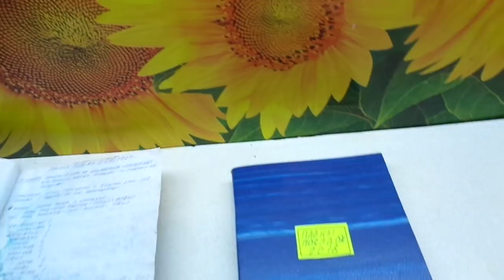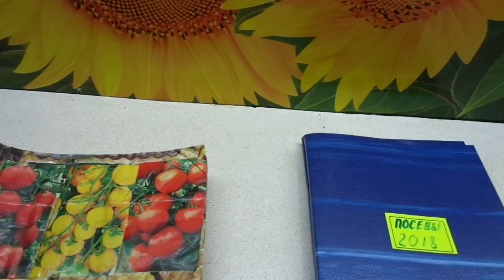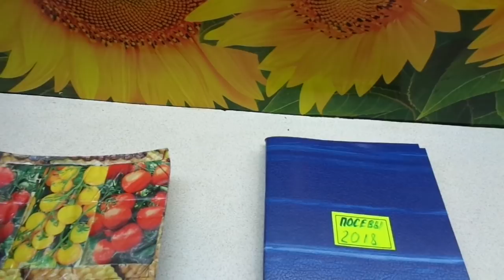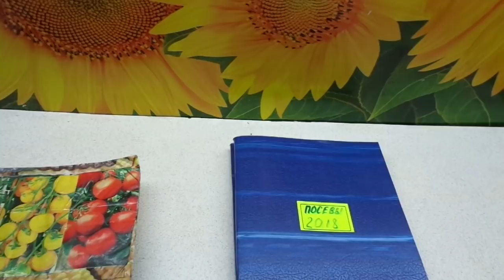ЗАЧЕМ НУЖНО ВЕСТИ ЖУРНАЛ САДОВОДА? Ольга Чернова.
Многие начинающие огородники недооценивают  ведение журнала садовода-огородника, а он может очень облегчить наш труд. В этом сюжете я назову причины, по которым я веду такие тетради уже много лет.